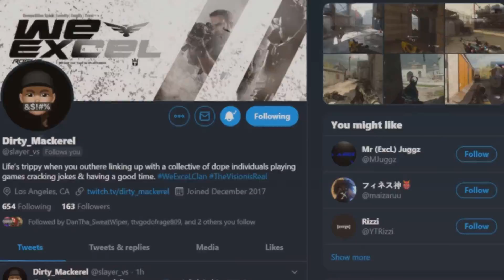SUBSCRIBE & DROP A LIKE! V2 ROCKET GAMEPLAY [CALL OF DUTY VANGUARD]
Thumbnail credit: Quxvy

Salute to everyone who rocks with the channel and continues showing that love that fuels the fire.